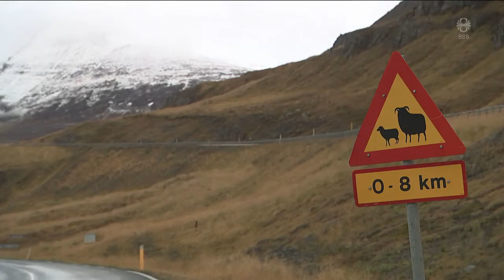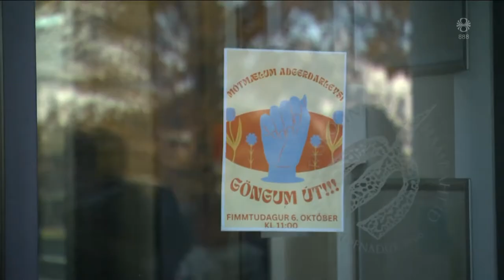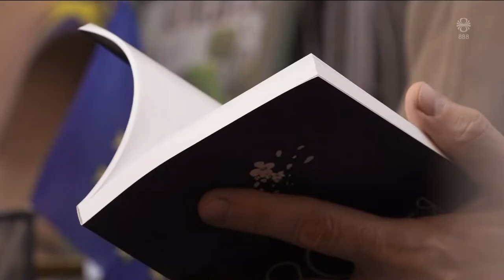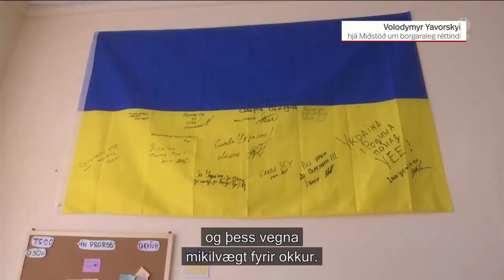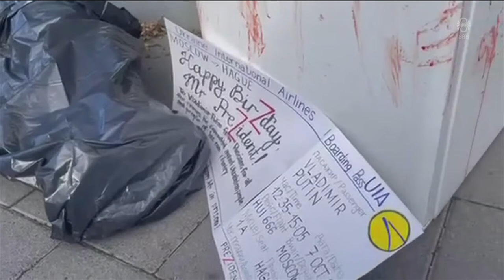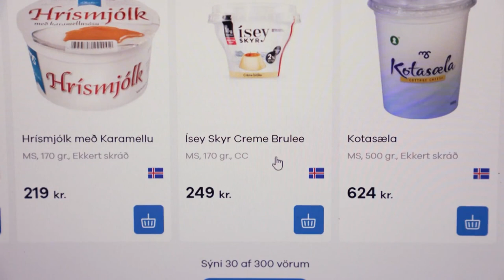Fréttir - 07. okt 2022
Fréttir RÚV frá 07. október 2022 - Efnisyfirlit:
00:01:34 Taka þurfi spána alvarlega
00:03:52 Koma kindum í skjól undan veðri
00:05:58 Veðrið
00:07:09 Einn eftir í gæsluvarðhaldi
00:07:29 Skólameistarafélagið vill skýrari línur
00:09:40 Friðarverðlaunum Nóbels úthlutað í dag
00:14:25 Ólöf Helga vill verða forseti ASÍ
00:15:08 Illa farið með verkafólk í Katar
00:17:34 Gæsir á umferðareyjum
00:19:41 Söfnunarþáttur Rauða kross Íslands